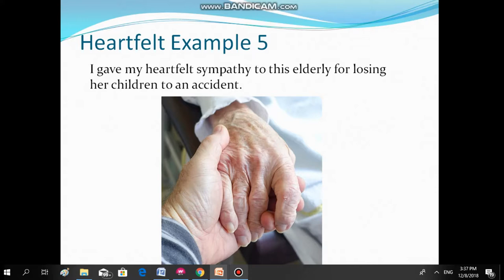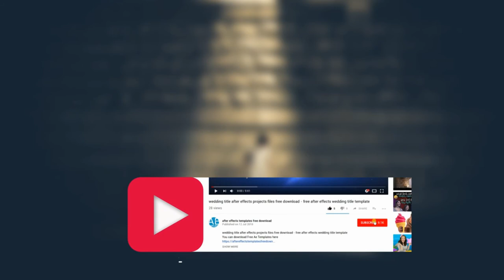Spoken English Adjectives| English Grammar Adjective Exercises 19 - Heartfelt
English grammar adjective exercises 19 for the word heartfelt. It means very sincere.  It can be used for sympathy, apologies, congrats and many other reasons. Thanks for your constant support. I am sincerely grateful for  you being here.

It is important to be sincere in your everyday lives. If you speak with sincerity, that reflects well of your character. For the fact that you made the effort to express it means that you are positive person. Carry on this positive and good attitude. It will benefit you socially with your family friends and business partners.

*** Sincerity is important in your everyday life.